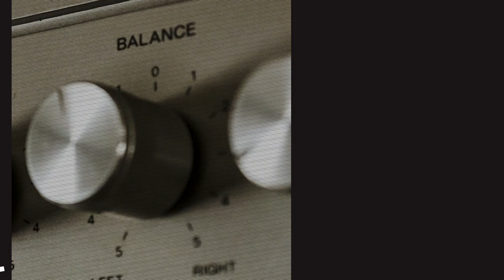SKIP SKIP with PSYCHO YP -TraceSkipSKip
In this SKIP SKIP episode, we sit down with Psycho YP and ask some funny and daring questions.